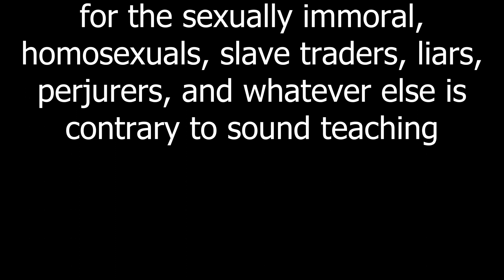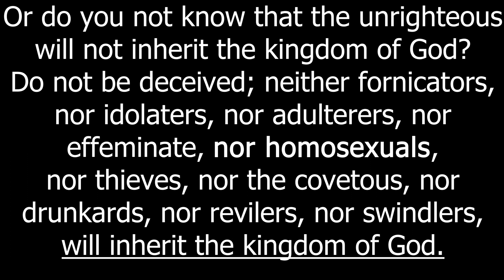30 Days of Pride in God's Word Day 24 June 24, 2023